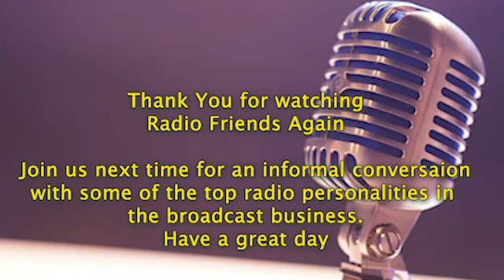Radio Friends Again for April 12, 2024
An interesting show today.  We talk about what would we have done if we didn't get into the broadcast business, plus more.